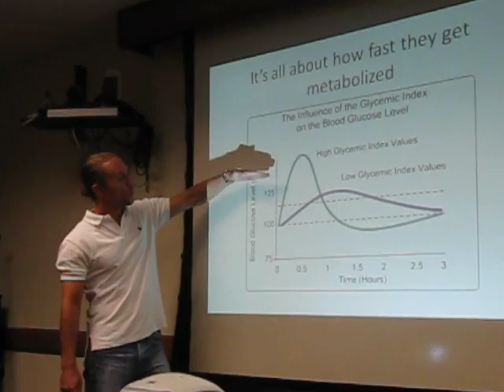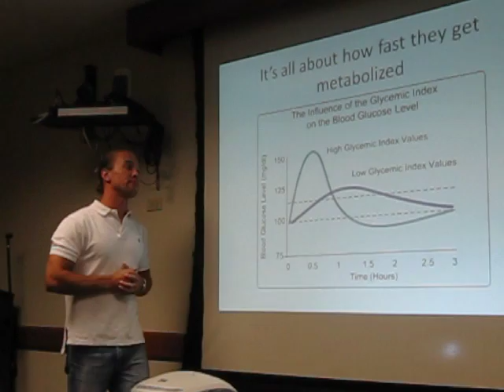Why Some Types of "Carbs" Cause Hunger and Body-fat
Ben explains why high glycemic-index (GI) carbohydrates make you hungry fast and cause you to gain body-fat. The solution is to chose low GI carbs that stabilize blood sugar and enable either fat-loss or maintenance of a healthy body composition.